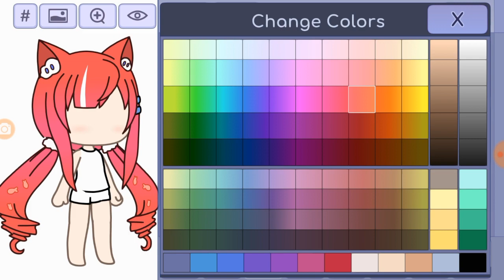❣When my lil sis make gacha oc❣💎special 150+ sub💎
Oh my♡♡
I rrly luv you icey💟❣💞

As my promise i will make little yandere glmm part 1💦🗡

Baii♡

Sub count:151